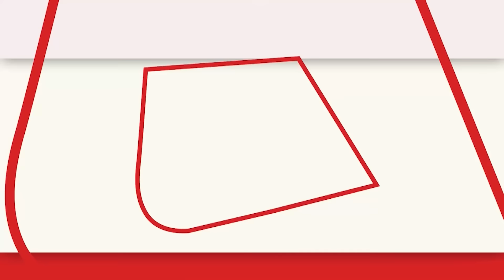Lok Sabha Election: Rampur से SP प्रत्याशी Maulana Mohibullah Nadwi ने Azam Khan पर किया कटाछ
रामपुर से सपा प्रत्याशी मोहिबुल्लाह नदवी ने आजम खान पर किया कटाछ..कहा कि समय किसी एक का हमेशा नहीं रहता है..आज हम हैं कल कोई और होगा..मैं पहले से ही पॉलिटिकल मौलाना ही रहता है..